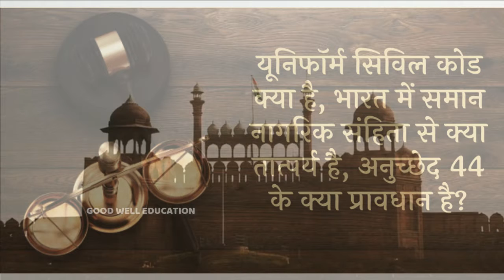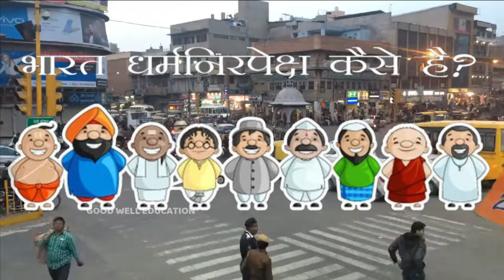|देश में लागू होना चाहिए Uniform Civil Code|क्या है अनुच्छेद 44|क्या होंगे फायदे||इन देशों में लागू|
आपकी कही हर छोटी-बड़ी बात हमारे लिए महत्वपूर्ण है।

हमारे चैनल को सब्सक्राइब ज़रूर करें ताकी आप हमारी आने वाली विडियो भी देख सके और बेल आइकॉन को प्रेस करना ना भूलें इससे हमे और भी बहुत अच्छे अच्छे विडीओ बनाने  कि प्रेरणा मिलती हे

5) What is reservation status in India and the world?
10)जनसंख्या का विस्फोट हो चुका है PM मोदी #
11) #1947 Pokको लेनेसे आखिर क्यों रोखा गया भारतीय सेनाको #
12)बॉडी फिट तो माइंड हीट है #PM ShriNarendraModi Launches FIT India

14)आपकेबच्चों का बचपन बहुत तेजी से logout हो रहा हे#

15) अयोध्या श्रीराम जी का ही मंदिर#Decoding श्री राम#

17)धर्म के आधार पर भारतऔर पाकिस्तान का बटवारा हुआ थापाकिस्तान में हिंदू की आबादी90लाख से कम होगई है
18)दुनिया का हर छठा व्यक्ति कैंसर से पीड़ित हैTurmeric has been used for the last four thousand years#
19)#5 हजार साल पहले का रहस्यमय पेड#श्रीकृष्ण ने इस वृक्ष कीछाया में अर्जुनको18अध्याय का उपदेश दिया था#
20)world all virus v/s corona virus# हिंदुस्तान ने कभी जानलेवा विषाणु वायरस कभी दुनिया को नही दिया#

हर धर्म के नागरिक के लिए एक समान,कानूनशादी
,तलाक और जमीन-जायदाद,
हिन्दू,मुस्लिम और ईसाई के अगल-अलग नियममुस्लिम पर
..,what is uniform civil code,
uniform civil code kya hai,
समान नागरिक संहिता क्या है,
कॉमन सिविल कोड पर Delhi हाईकोर्ट का बड़ा बयान,
what religions and people think,
शादी का नया कानून,
uniform civil code,
hindi news,
latest news
समान नागरिक संहिता यानी यूनिफॉर्म सिविल कोड का अर्थ होता है
जबकि हिन्दू सिविल लॉ के तहत हिन्दू, सिख, जैन और बौद्ध आते हैं।
फिलहाल मुस्लिम, ईसाई और पारसी समुदाय का पर्सनल लॉ है
क्यों पड़ी जरूरत
अलग-अलग धर्मों के अलग कानून से न्यायपालिका पर बोझ पड़ता है
कानूनों का सरलीकरण
लैंगिक न्याय
समाज के संवेदनशील वर्ग को संरक्षण
धर्मनिरपेक्षता के सिद्धांत को बल